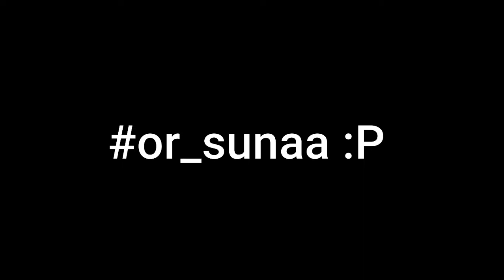Or Sunaa Free Fire Funny And Dirty Talks (PART-2)!!Free Fire XD Kharaa Ha Kharaa Ha||Must Watch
free fire new live stream 2020